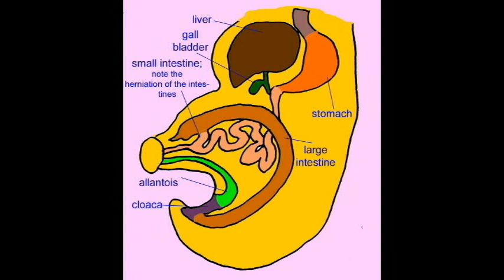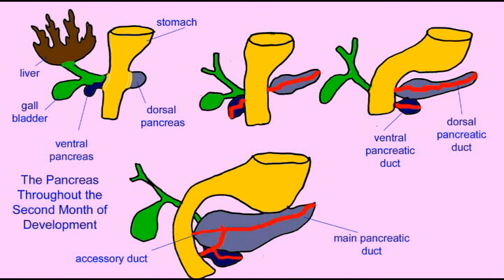EMBRYONIC EVIDENCE FOR EVOLUTION: PHARYNGEAL ARCHES